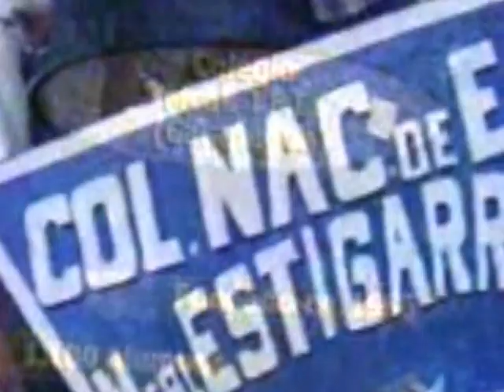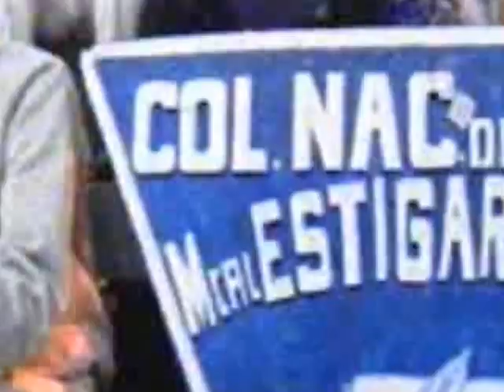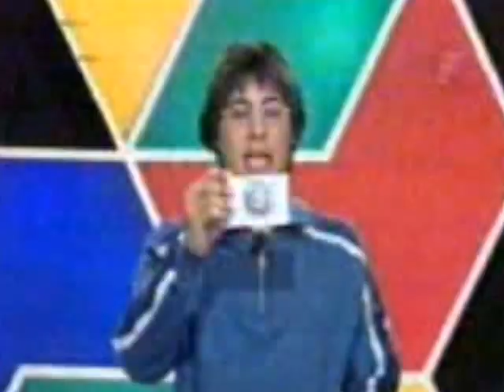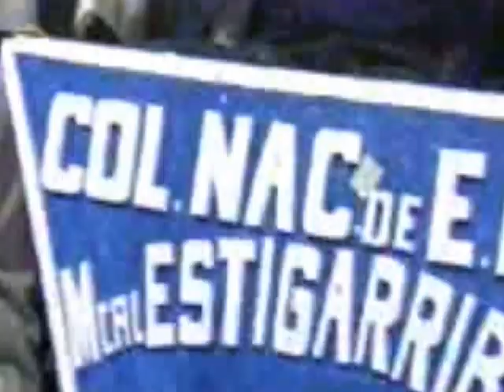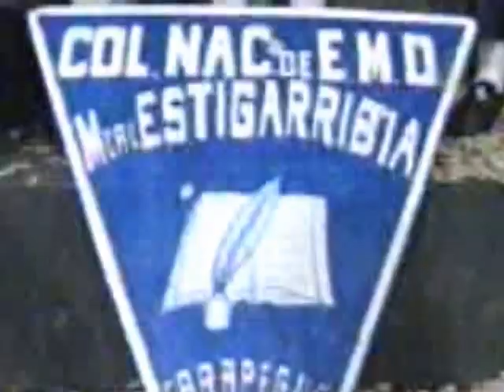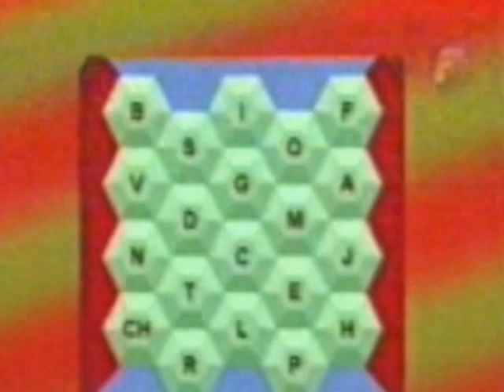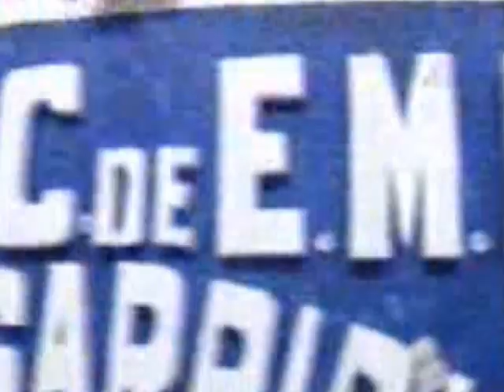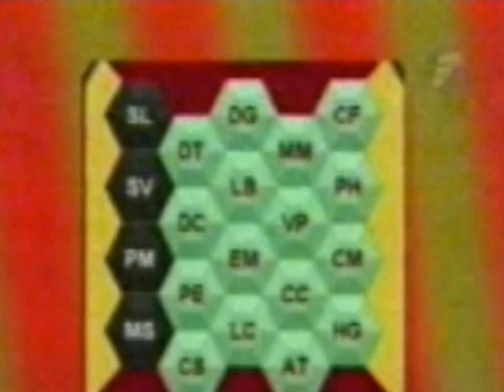Blockbusters Telefuturo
Colegio Nacional E.M.D. Mcal. Jose Felix Estigarribia

Programa emitido por Telefuturo, 31 de agosto de 1998.